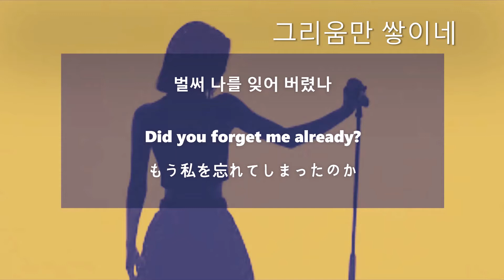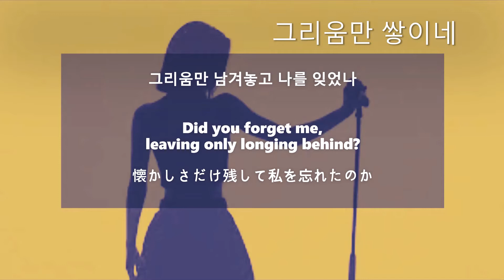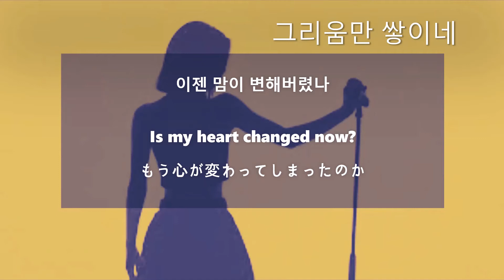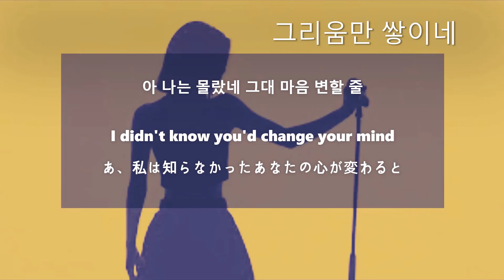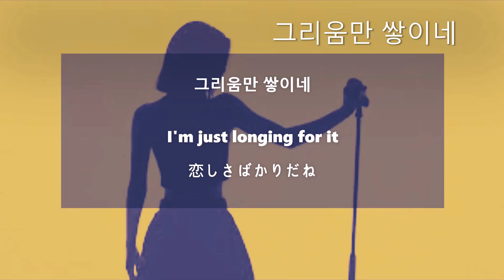♬ 그리움만 쌓이네 🎤 64호 서기 (seogi) 📌(Lyrics🎧Han/Eng/Jap)